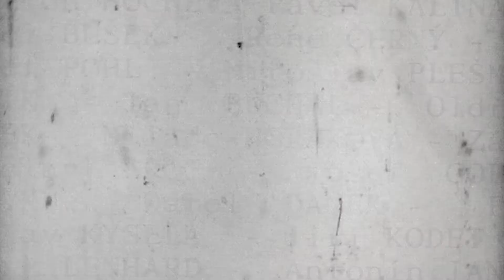Milada Horáková a oběti politických procesů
Každoroční vzpomínková pieta na oběti politických procesů se koná při příležitosti smrti doktorky Milady Horákové. Pietní shromáždění se koná na místě bývalého popraviště ve Vazební věznici Praha Pankrác, kde byla česká právnička a politička doktorka Milada Horáková ve vykonstruovaném politickém procesu 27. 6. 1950 popravena.
V letech 1949 – 1960 bylo v pankrácké věznici popraveno celkem 165 obětí komunistického režimu a dalších 12 obětí v popravčí cele, která se nachází v suterénu hlavní budovy pankrácké věznice. Mezi prvními popravenými byli studenti práv Karel Bacílek a Boris Kovaříček. Poslední popravy se na tomto místě konaly v roce 1954, kdy bylo popraveno osm účastníků třetího odboje za zpravodajskou činnost a někteří též za ozbrojený střet s příslušníky tehdejších ozbrojených složek.